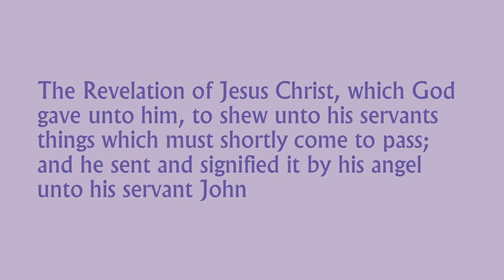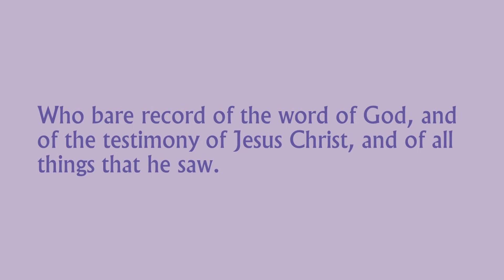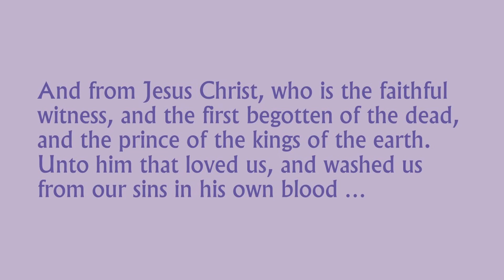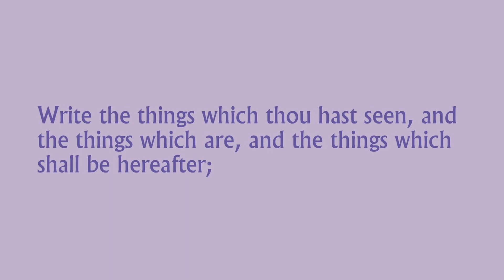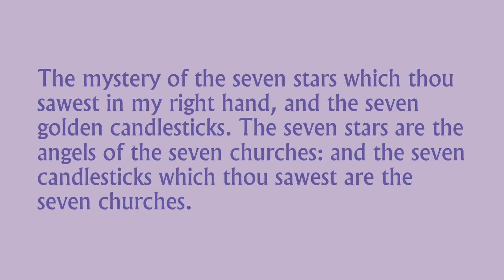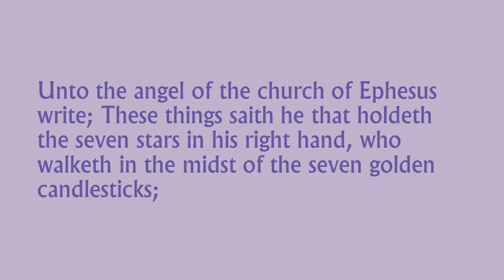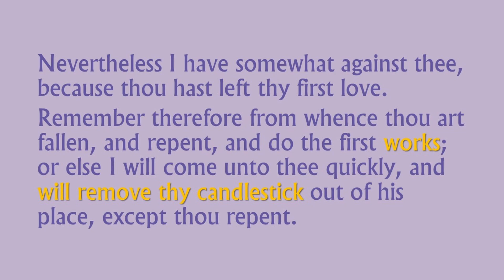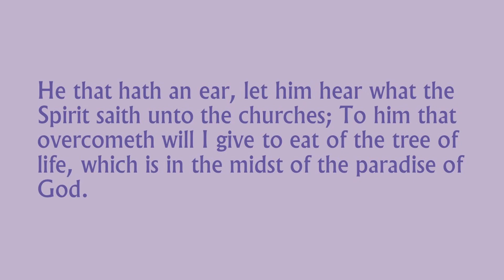Revelation Bites 1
21 December - Chapters 1 and 2